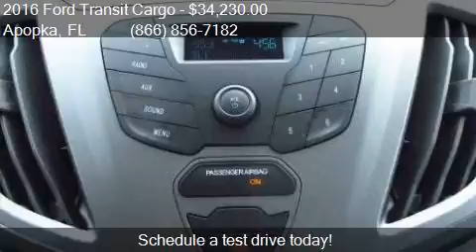2016 Ford Transit Cargo 250 3dr SWB Low Roof Cargo Van w/60/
This 2016 Ford Transit Cargo 250 3dr SWB Low Roof Cargo Van w/60/40 Passenger S is for sale in Apopka, FL 32703 at MULLINAX FORD.

Engine: 3.7L V6
Transmission: Automatic 6-Speed
Color: Oxford White
Mileage: 3
Contact MULLINAX FORD 1551 E SEMORAN BV Apopka, FL 32703 to test drive this 2016 Ford Transit Cargo 250 3dr SWB Low Roof Cargo Van w/60/40 Passenger S today.